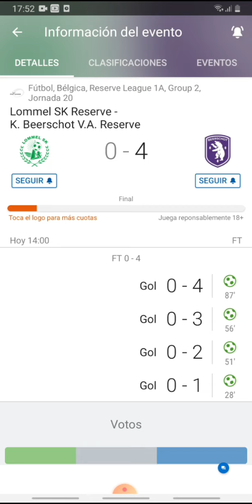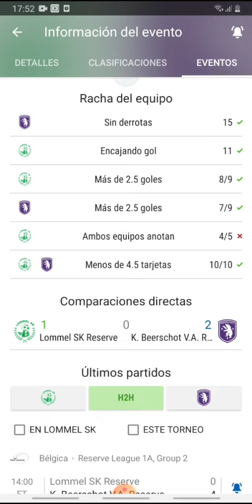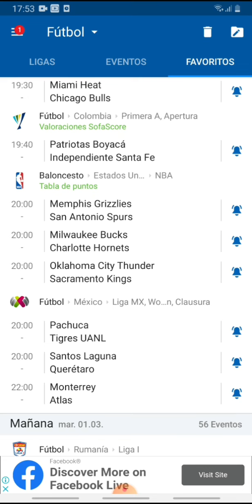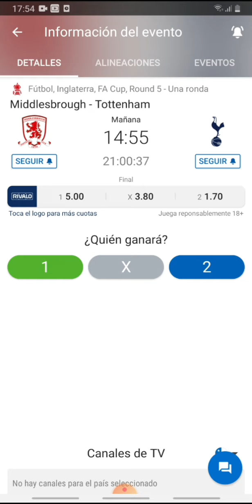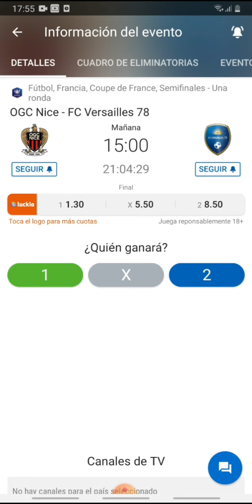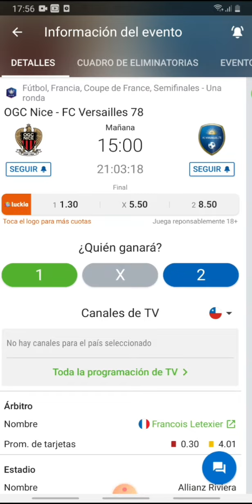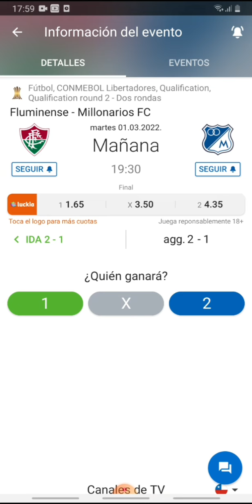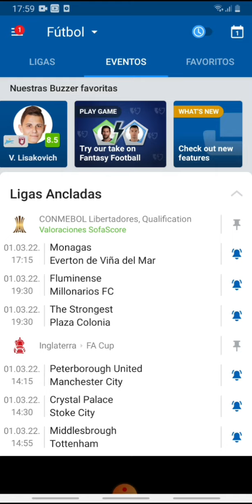Pronósticos deportivos martes 1 de marzo-Pronósticos de futbol para hoy martes primero de marzo